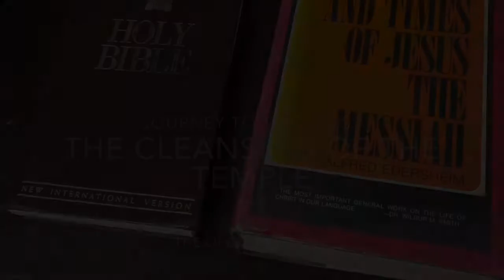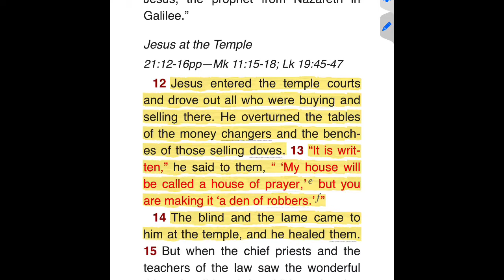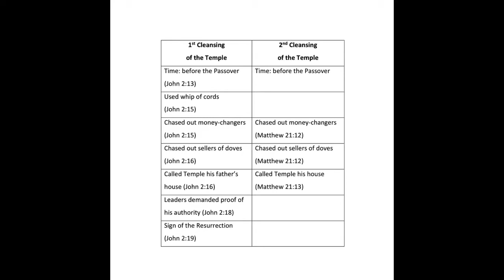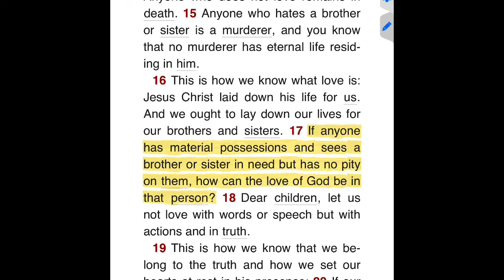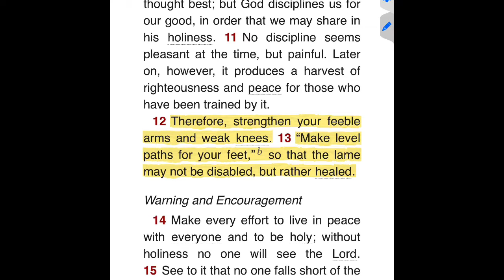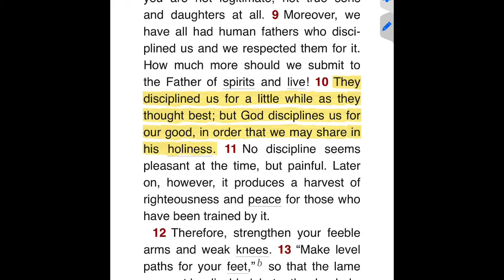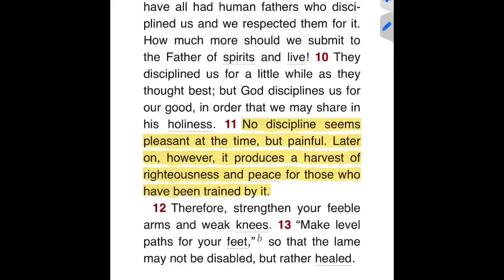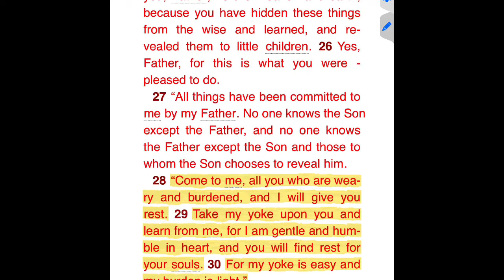The Cleansing of the Temple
Part 2 in the series JOURNEY TO THE CROSS by Lee Min Choon, The Life Chapel, Malaysia